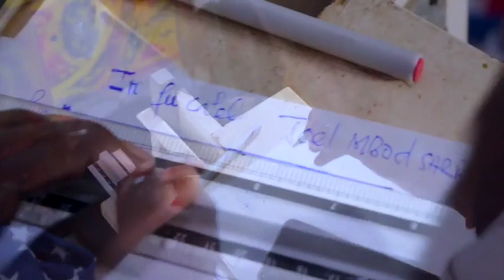1 mai 2022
Joel mb sarr.''in fu calél ''hommage  à tous les travailleurs.